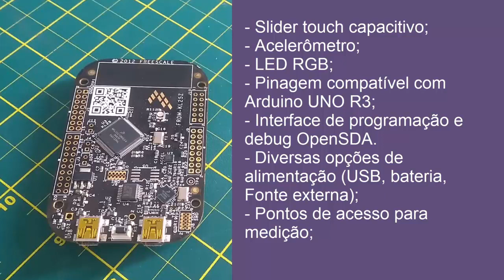Conheça a FRDM KL25Z da NXP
As placas Freedom boards são excelentes plataformas para o estudo e aplicações utilizando os microcontroladores ARM Cortex-M da NXP. Confira os detalhes da FRDM KL25Z .

Aproveite o desconto de 92% no Curso Controle dispositivos remotamente com ESP8266